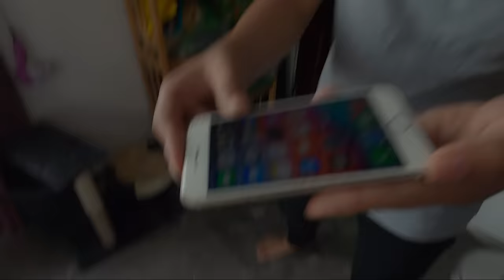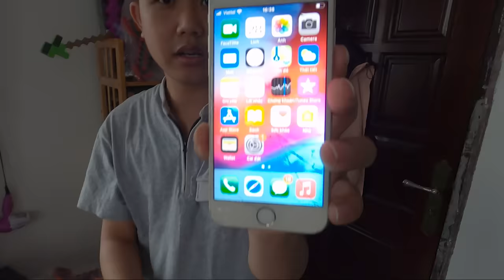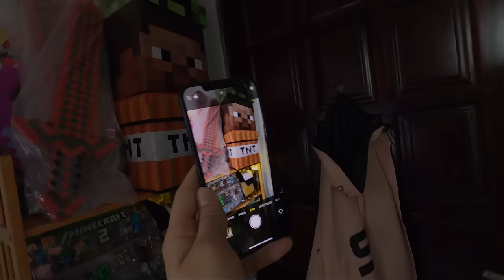Ốc Troll Phá Điện Thoại Cũ và Tặng IPHONE 12 PRO MAX Cho bqThanh ???